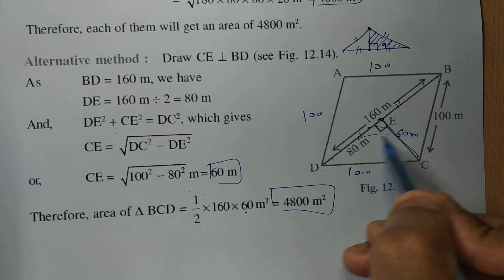(Example 6) 9 Maths Chapter-12 "Heron's Formula" cbse ncert